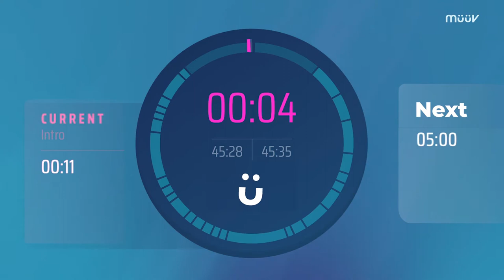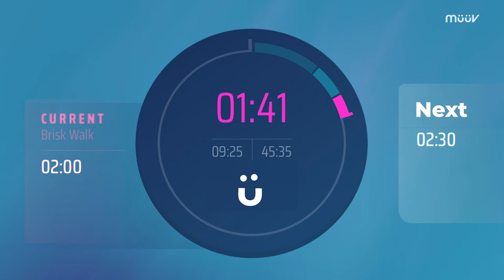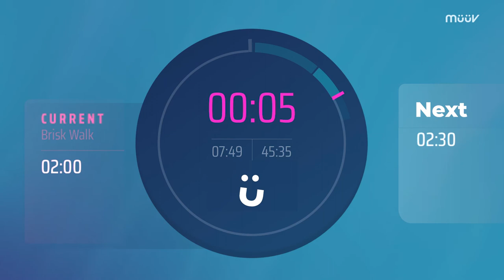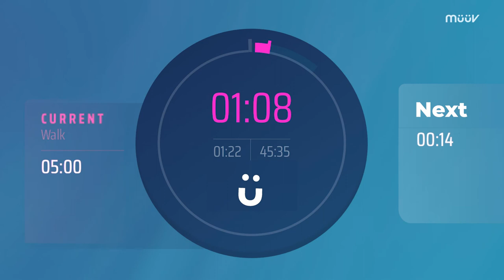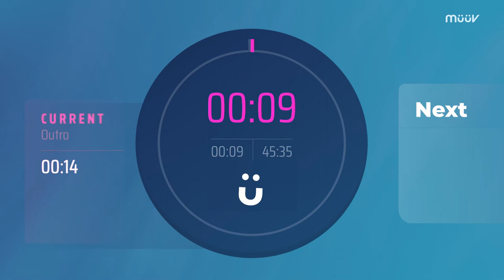Walk/Jog Intervals for Weight Loss | 45 Minute Walk Jogging Workout to Lose Weight & Fat Burning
Today, Coach Preston is going to take you through walk/jog intervals for weight loss, featuring a 45-minute walk jogging workout to lose weight and for fat burning. If you’re looking for a workout that lets you jog and walk for intermediate to advanced levels with Coach Rachel, then this video is for you. You’re going to lose weight and protect your joints with run-walk intervals.

Many runners see walking as the enemy — something to be employed only when the body is too tired to keep running. And a lot of walkers see running as too intense or are unable to run continuously due to joint problems. But running and walking don’t have to be mutually exclusive activities. Combining both disciplines into run-walk intervals can be a safe and effective way to increase your endurance, log more miles, and stave off injuries — all while getting a great workout. And because of their customizable nature, intervals can be tailored toward people of varying fitness levels, from beginners to experienced runners.

Jeff Galloway, run coach and author of “The Run-Walk-Run Method,” says intervals give runners control over fatigue. Rather than running until you’re exhausted, you build in walking segments to keep from ever getting exhausted in the first place. This allows for continual movement, quicker recovery and often faster finish times. Run-walk intervals can keep you from hitting that dreaded wall. And maybe even from getting injured. “Alternating running with walking breaks up the pounding on your joints,” says Michele Stanten, the ACE-certified fitness instructor behind My Walking Coach and the author of “Walk Your Way to Better Health.”

Those new to run-walk intervals might notice they’re able to exercise longer. By reducing the impact on your joints, and reducing the portion of high-intensity exercise, the duration of activity can increase. Say you can typically run for 20 minutes. Using the one-on, two-off method above, you can break up your 20 minutes of running with 40 minutes of walking. That results in a full hour of cardio. Way to go.

For more walk/jog intervals for weight loss, and 45-minute walk jogging workouts to lose weight and for fat burning, please remember to like, share, subscribe and comment if you have any questions, suggestions or feedback. I hope to see you here again soon!
For more personalized workouts and more fun, download the muuv app